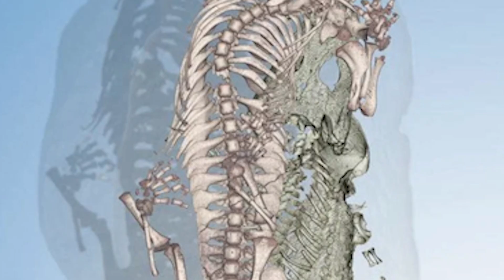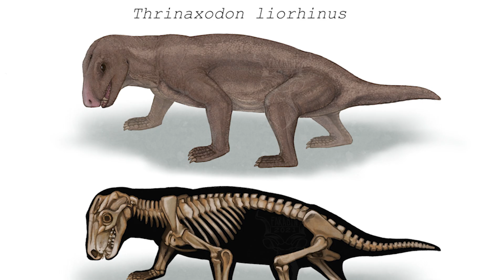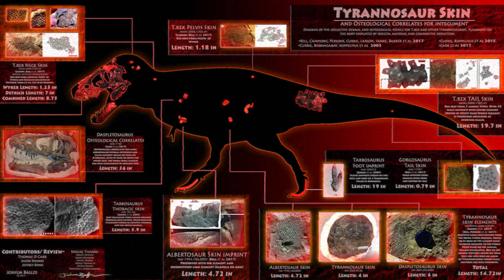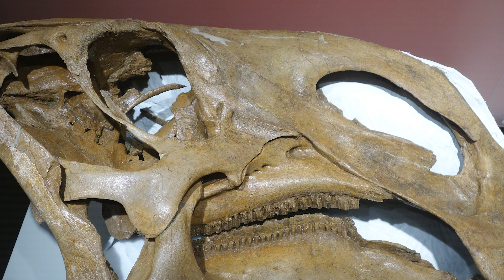The rarest fossil ever discovered | Science Explained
From two-headed reptiles to “dinosaur mummies,” this episode tours the rarest of the rare in deep time—and what they reveal about life itself. We start with Hyphalosaurus, a tiny lake-dwelling choristoderan preserved with two heads: a once-in-a-universe developmental glitch frozen for over 100 million years. Then we descend into an Early Triassic burrow in South Africa where Thrinaxodon and Broomistega were found side by side—two different species caught in the same final moment, perhaps sheltering from brutal heat before a mud surge sealed their fate.
Next, we meet “Denny,” a first-generation Neanderthal–Denisovan hybrid from Denisova Cave—genetic proof that human evolution wasn’t just rivalry; it was connection. Finally, we open the showcase of soft-tissue miracles: Edmontosaurus “mummies,” the exquisitely preserved Brachylophosaurus “Leonardo,” and the armor-plated Borealopelta with skin, stomach contents, and hints of original pigmentation. And yes, nature even left us a love story: a pair of 47-million-year-old Allaeochelys turtles, fossilized mid-courtship in a volcanic lake at Messel.
Together, these finds remind us that fossils aren’t just bones—they’re moments. Breath, movement, chance, and sometimes tenderness, turned to stone. If you could witness one instant from Earth’s past, what would you choose?